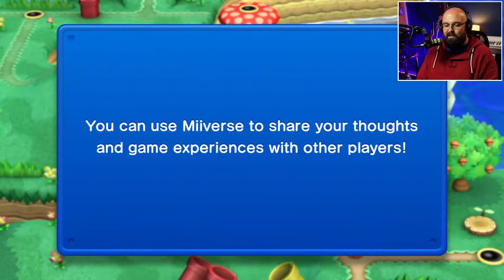Gaming Stream - New Super Mario Bros. U // 21st September 2022